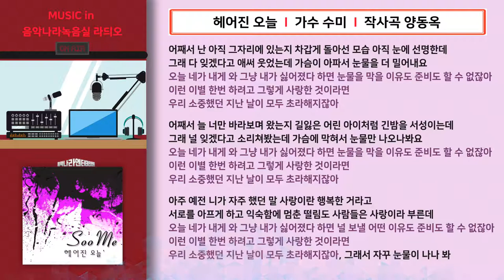음악나라녹음실_가수 수미 앨범 제작 (작곡가 양동옥)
1. 헤어진오늘 00:01